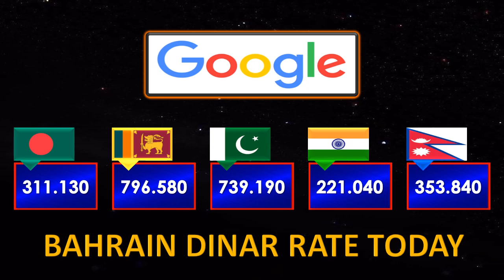Bahrain Dinar Rate Today | Aaj Ka Bahraini Dinar Rate | Bahrain Dinar Exchange Rates Today 22-5-2024